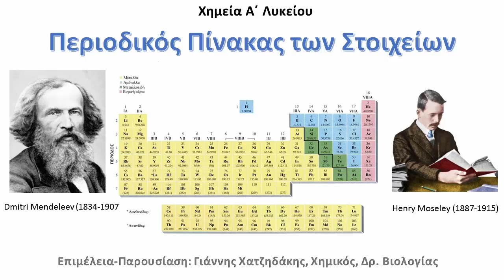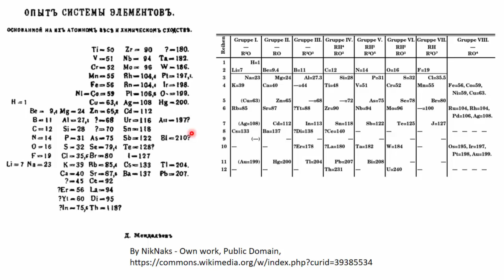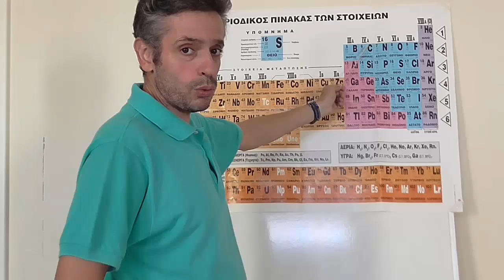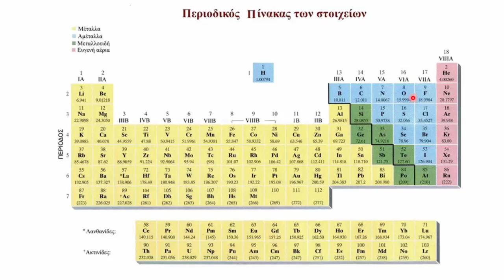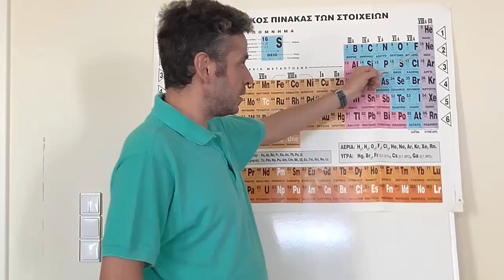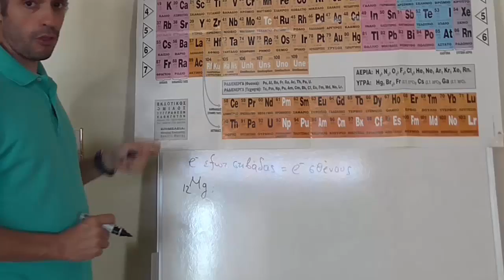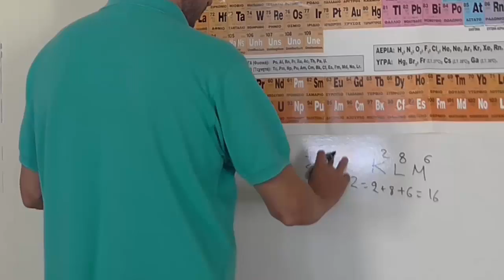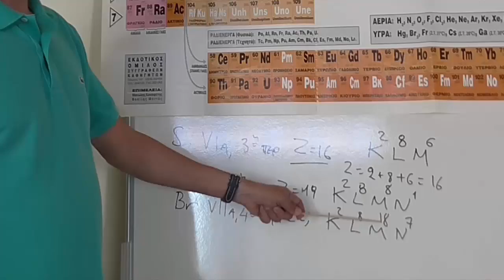O Περιοδικός Πίνακας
Βιντεοδιάλεξη Χημείας Α΄ Λυκείου